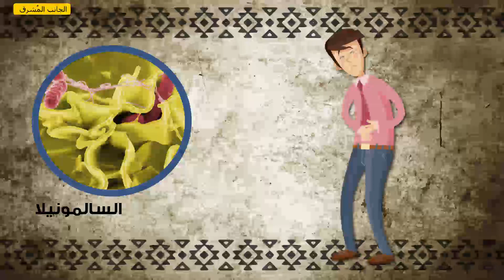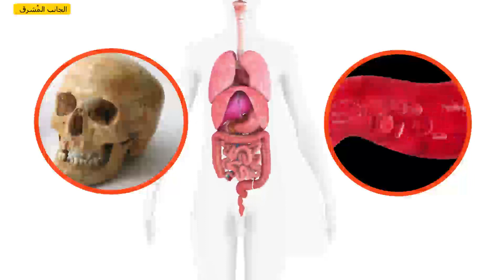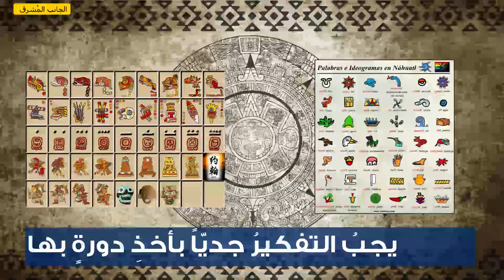وأخيراً علمنا من قتل سُكان الآزتيك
قبل حوالي 500عام انهارت فجأةً امبراطوريةُ الآزتيك المزدهرة. مَن أو ماذا قتلهم ؟ يبدو أن العلماء قد عثروا أخيراَ بالتحديد على ما جلب هذا المرض المُدمر للحضارة.